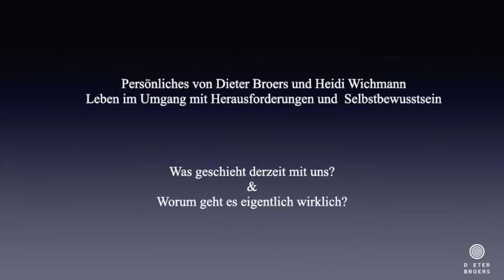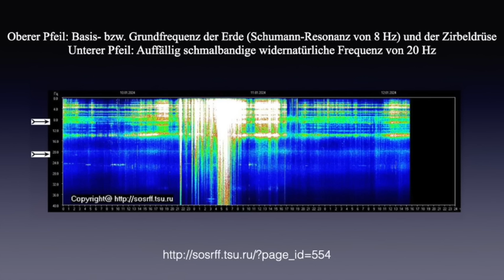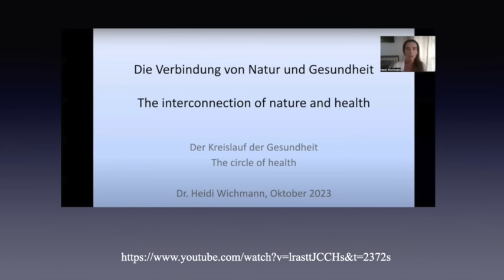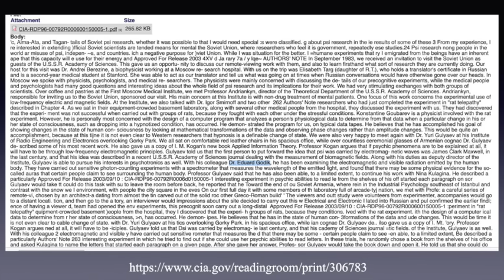DIETER BROERS Persönliches von Dieter Broers und Heidi Wichmann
Liebe Freunde,

hier ist ein neues Video mit meiner Freundin Heidi Wichmann unter dem Motto:

Persönliches von Dieter Broers und Heidi Wichmann - Leben im Umgang mit Herausforderungen und Selbstbewusstsein

Me Agape,
Euer
Dieter Broers

Werde bewusster Akteur! Gemeinsam erschaffen wir eine neue Wirklichkeit. Verstehen, was gespielt wird und Tools für Krisenstabilität erhalten. Gedanken von manipulativen Einflüssen befreien und komplexe Zusammenhänge begreifen

ZEIT DER ENTSCHEIDUNGEN bedeutet auch, dass der Wandlungsprozess bis zu seinem Ende mit vielen Scheidungen einhergeht, die es uns ermöglichen, uns von all dem zu VERABSCHIEDEN, was uns nicht mehr dient